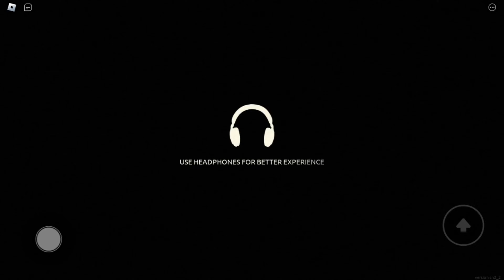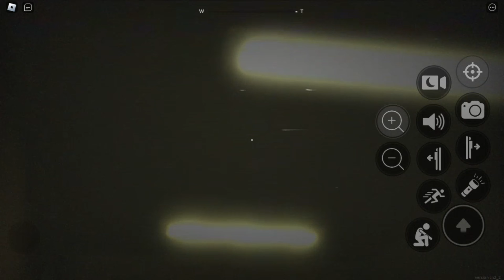Apeirophobia, We Go Into the Backrooms!!!! Chapter 2 part 1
Roblox Apeirophobia gameplay. Please enjoy! ;)